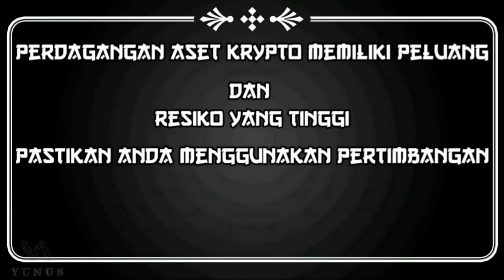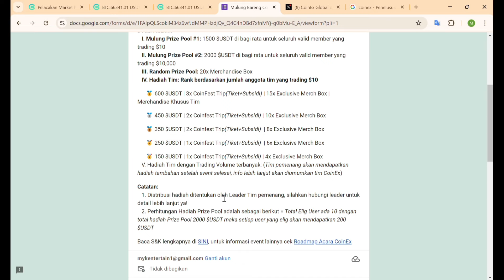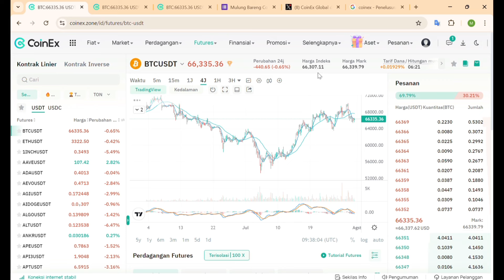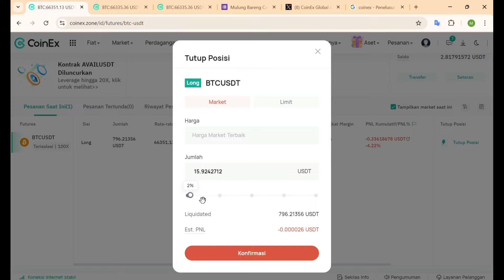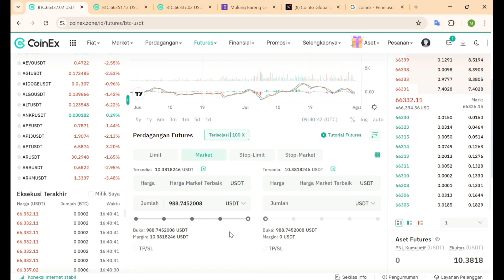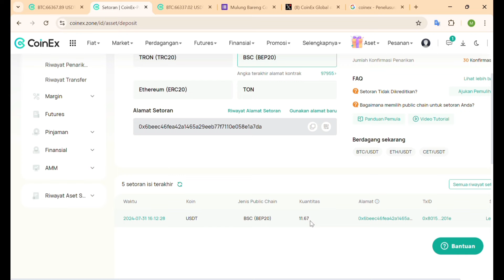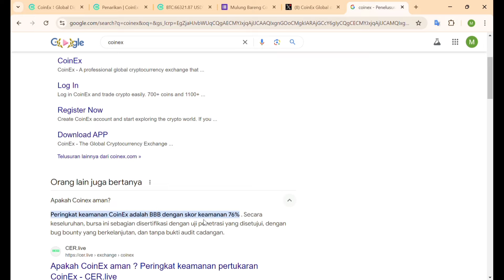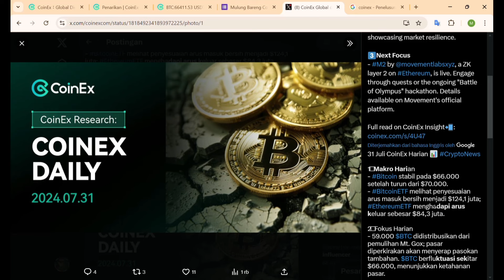FARMING DI COINEX SAMPAI RIBUAN DOLLAR - COINEX TRADING TANPA KYC ⁉️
CoinEx adalah bursa cryptocurrency yang didirikan pada tahun 2017. Platform ini memungkinkan pengguna untuk membeli, menjual, dan memperdagangkan berbagai jenis mata uang kripto. CoinEx menyediakan layanan perdagangan spot, margin, dan futures. Beberapa fitur utama CoinEx termasuk biaya transaksi yang relatif rendah, berbagai pasangan perdagangan, dan antarmuka yang ramah pengguna. Selain itu, CoinEx juga memiliki token asli, yaitu CET (CoinEx Token), yang dapat digunakan untuk membayar biaya transaksi dengan diskon dan mendapatkan manfaat tambahan di platform.